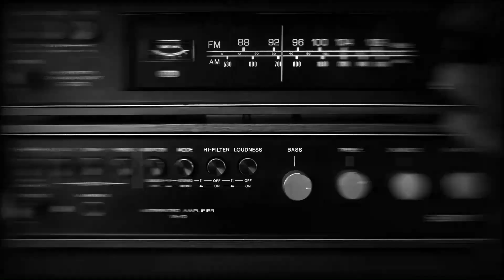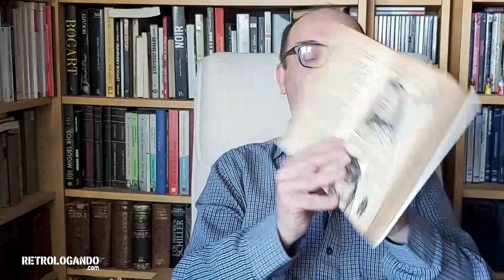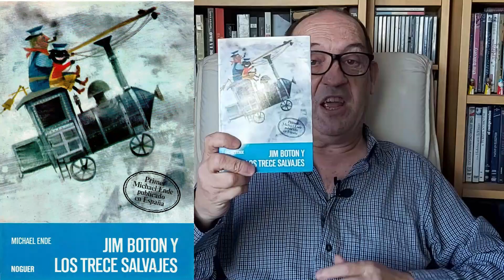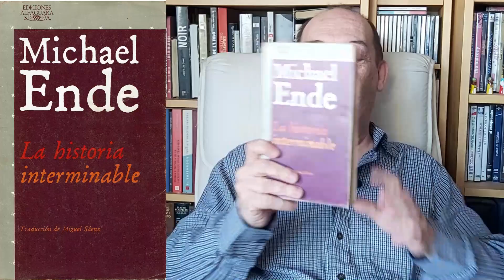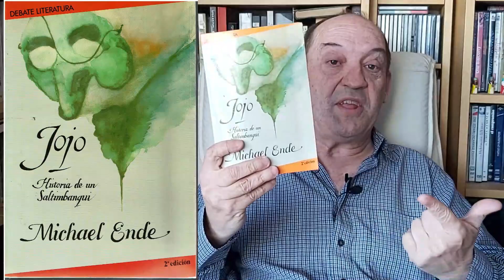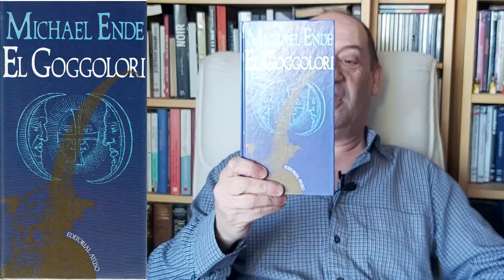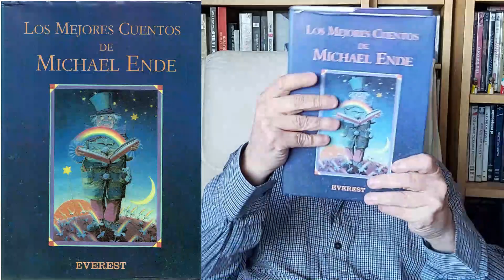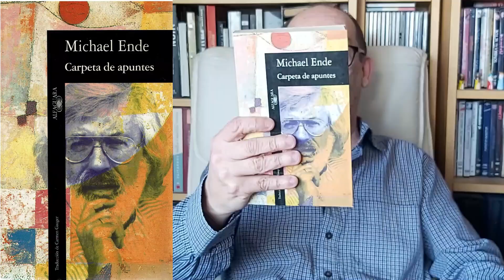MICHAEL ENDE 📚 El maestro de la FANTASÍA que escribía las historias que a él le hubiera gustado leer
Michael Ende (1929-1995)  escritor alemán de literatura infantil y fantástica. Sus obras más conocidas son las novelas La historia interminable, Momo y Jim Botón y Lucas el maquinista. Sus libros se han traducido a más de 40 idiomas, han vendido más de 20 millones de copias y han inspirado películas, obras de teatro y óperas.

COMPRAR LA HISTORIA INTERMINABLE EN AMAZON